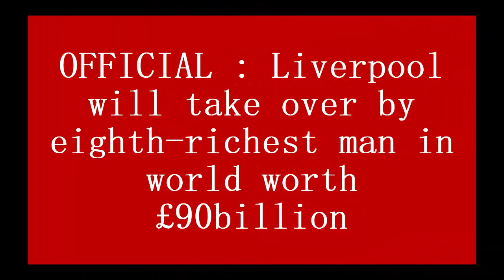OFFICIAL : Liverpool will take over by eighth richest man in world worth £90billion